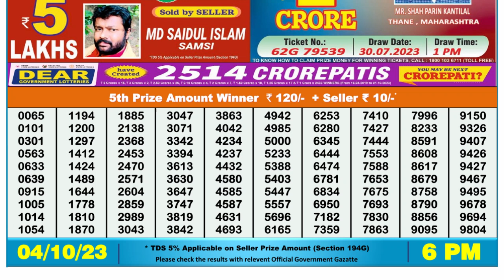🔴 Lottery Sambad Live 06:00pm 04/10/2023 Day Nagaland State Dear Lottery Result Pdf Download